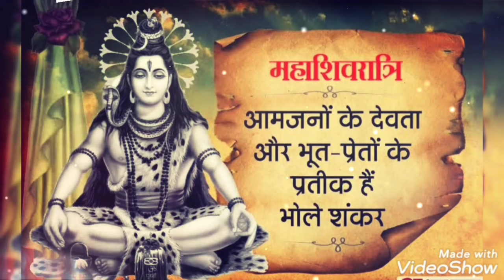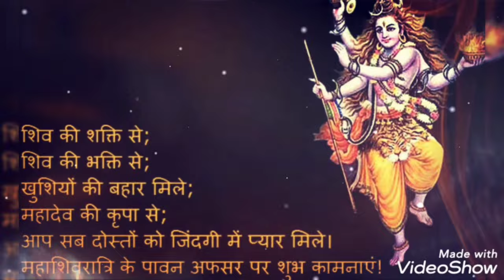Mahashivratri status for whatsapp-Happy mahashivratri 2021- shivratri status- mahadev Parvati status